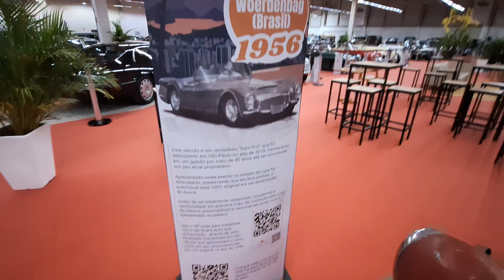Village Classic Cars! 19 a 29 de Setembro de 2024! Barra da Tijuca - Rio de Janeiro RJ